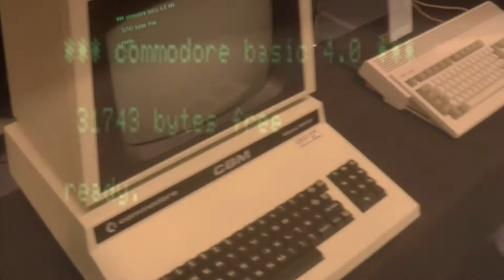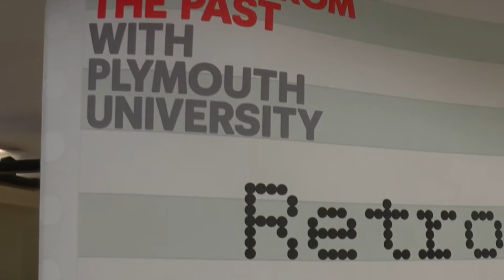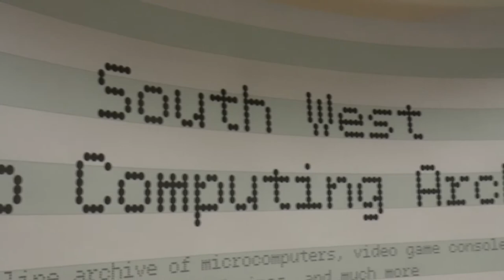BCS South West - Retro Computing - December 2014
Another chance to remember (or discover!) and use the computing technologies of yesteryear.

Following the success of previous Retro Computing events, this evening offered a chance to use and play on a variety of computers, consoles and handheld systems from the archive held by Plymouth University.